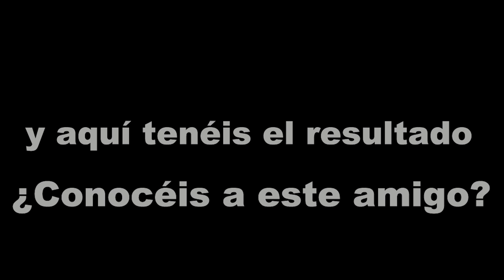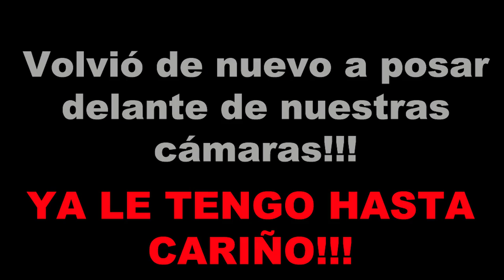SORPRESA INESPERADA CAPTURADA POR LA CÁMARA EN PLENA MONTAÑA | fotogra_fer urbex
Me gustaría recibir vuestras cartas, fotos y demás de modo tradicional. Lo podéis mandar a:
APARTADO DE CORREOS, Nº 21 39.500 CABEZÓN DE LA SAL
- CANTABRIA- ESPAÑA